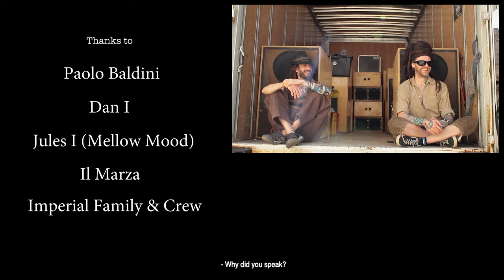Dan I vs Paolo Baldini_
•Interview with Paolo Baldini and Dan Imperial in occasion of
" Dolomites Rockers", the upcoming album that sees the dubmaster and the soundman\singer work together•

Recording & Editing by RooTsElf

Special thanks to Giulio Frausin and Il Marza

1440p
1080p